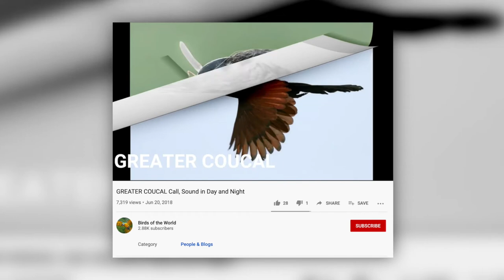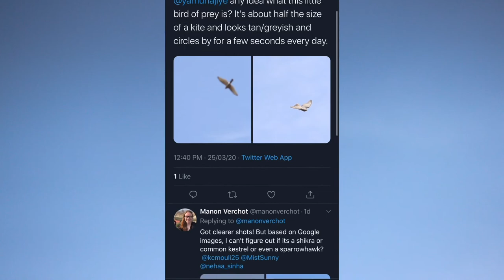Neigh-bird Episode 2: Birding from the balcony during COVID-19 lockdown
Since our first episode, a lot has changed! India is now under lockdown to fight the COVID-19 spread and we can no longer venture out to look at birds! We're not letting that stop us, though. Because now we're birding from our balcony! It's a little harder than when we're on the ground, but we're managing.

We've even been able to identify new species from above! Including the greater coucal, the species we're dedicating this episode to.